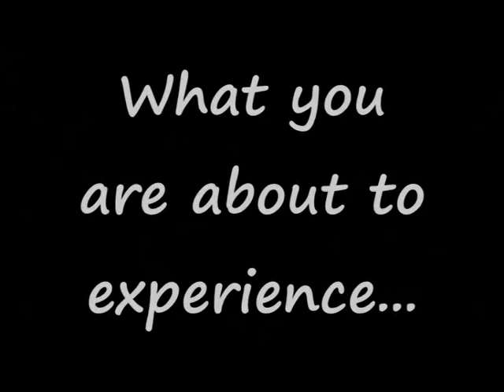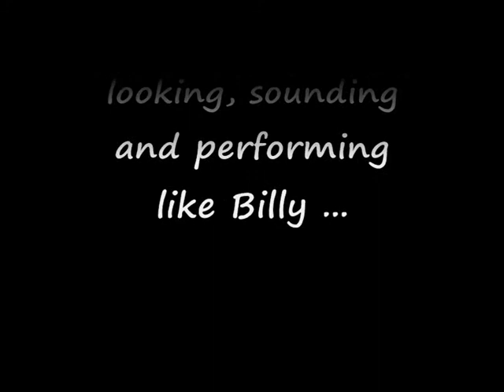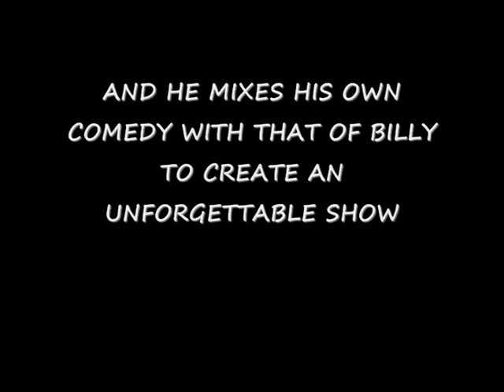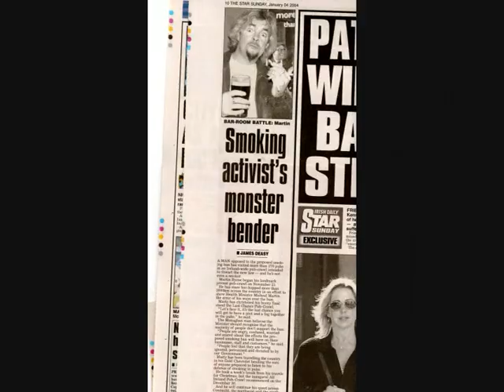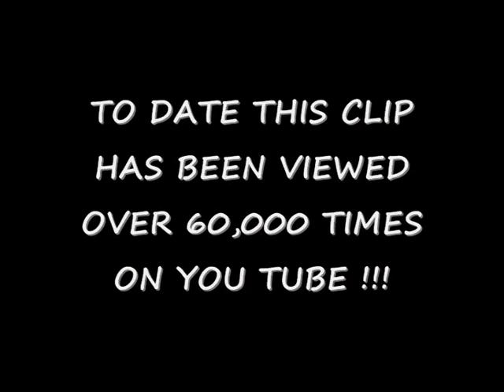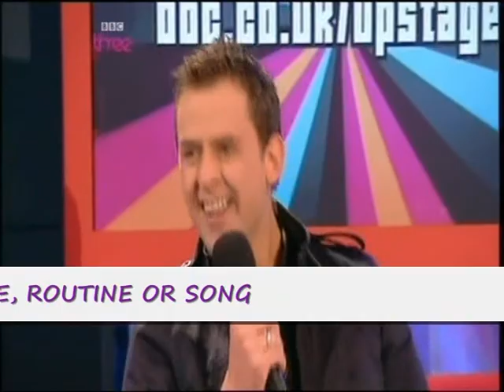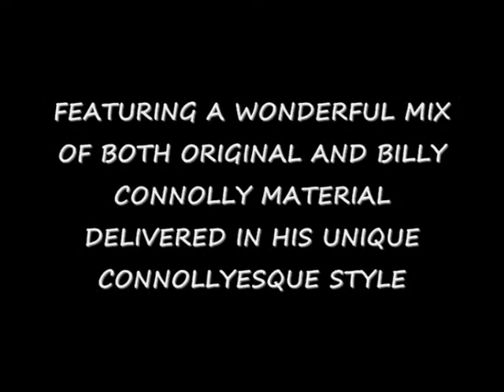Billy Conolly Tribute Show Promo Video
Billy Connolly Tribute Show Promo Video Clip featuring the World's Number 1 Billy Connolly tribute act, Silly Connolly